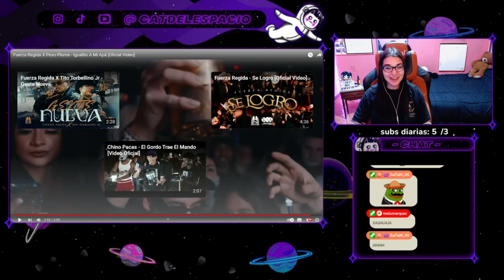🇲🇽 IGUALITO A MI APÀ 🇲🇽 - Fuerza Regida X Peso Pluma // CATDELESPACIO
Igualito A Mi Apá Letra
Igualito A Mi Apá Fuerza Regida
Fuerza Regida Igualito A Mi Apá
Igualito A Mi Apá Peso Pluma
Peso Pluma
Fuerza Regida
Igualito A Mi Apa
igualito a mi apa letra
Igualito A Mi Apá
Igualito mi 'apá
Igualito a mi 'apá lo vuelvo a mencionar
Y hasta en los mismos gustos
letra
Letra
LatinHype